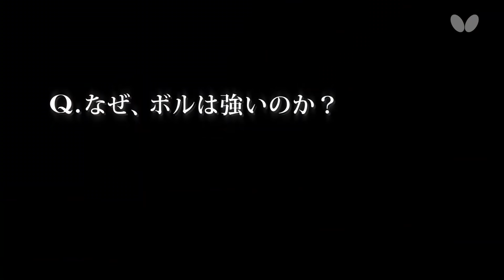なぜ、ボルは強いのか？ Vol.2 逆横回転ショートサービス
Q. なぜ、ボルは強いのか？

　2018年3月の世界ランキングで1位に輝いたティモ・ボル（ドイツ）。若手が次々に頭角を現し、ルール変更が繰り返される中にあって、37歳になったボルの強さが色あせないのはなぜか。「ボルが特別だから」と思考を止めるのはもったいない。長きにわたりトップレベルを維持しているボルの強さの仕組みを知ることは、多くの選手にとって上達の一助になるはずだ。